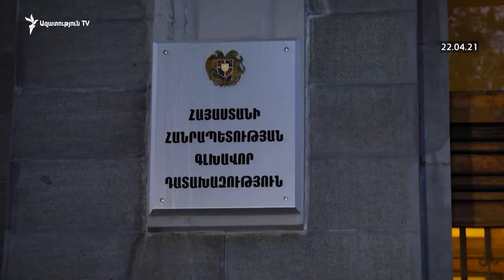Դաշնակցականները պահանջում են իրավապահներից «չդառնալ իշխանությունների քաղաքական կամակատարը»